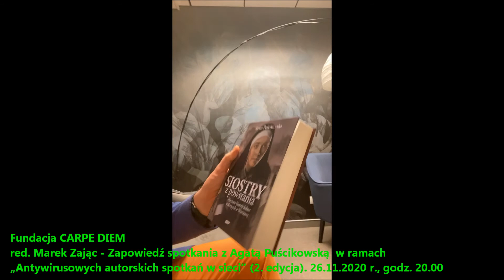FCD - Zaproszenie Marka Zająca na spotkanie z Agatą Puścikowską, 26.11.2020 r., godz. 20.00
Marek Zając zaprasza na czwartkowe spotkanie  z Agatą Puścikowską - dziennikarka, felietonistka i reportażystka wraz ze jej książką Siostry z powstania.
26 listopada 2020 r.,godz. 20.00 - kolejny odcinek Antywirusowych autorskich spotkań w sieci